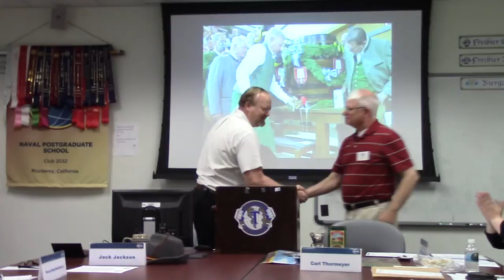Arnie Buss Humorist